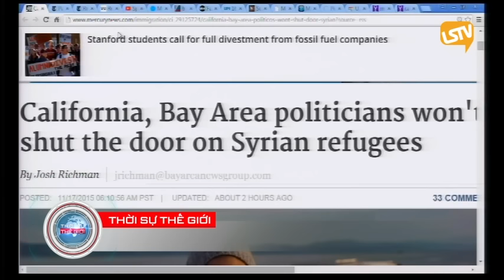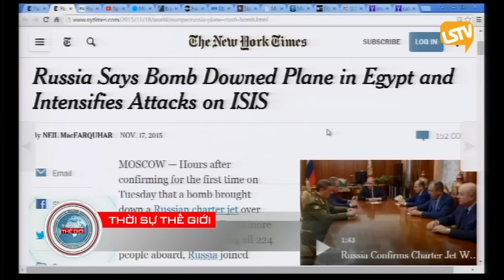THOI SU THE GIOI 2015 11 17 Part 3